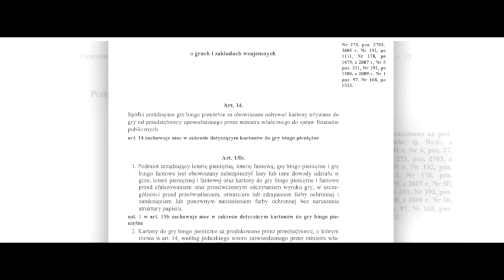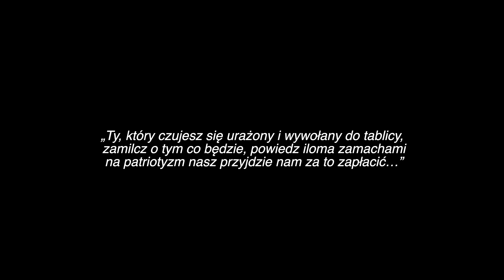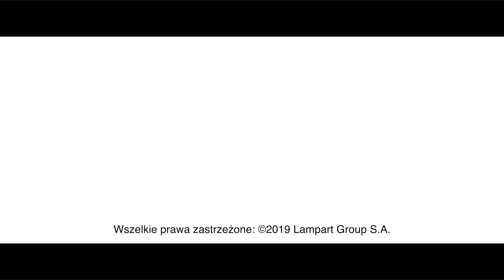DRUGIE DNO (S02 ODC 09) "RÓWNI I ROWNIEJSI"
Tym razem nieco dalej od detektywistyki, a nieco bliżej polityki, od której sukcesywnie trzymaliśmy się z daleka. Z daleka od afer, o których się mówi, które bulwersują, które przybierają skandaliczne barwy, acz na które nie mamy - nie oszukujmy się - specjalnego wpływu. Zachęcani do aktywnego partycypowania w wyborach parlamentarnych 13 października oddawaliśmy swoje głosy w nadziei na lepsze jutro… Lecz tym jutrem jest wciąż pozornie demokratyczna rzeczywistość, która niczym nie kończące się urojenie stawiane na fundamentach wybiórczej sprawiedliwości wciąż zawodzi, przymykając oko na równiejszych, a otwierając je na tych równych.

Czy Polska może być krajem sprawiedliwym?

O tym w najnowszym odcinku z serii ,,Drugie Dno".

Serdecznie zapraszamy,

Biuro Lampart Group S.A.